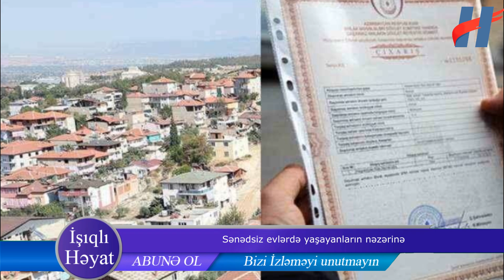Sənədsiz evlərdə yaşayanların nəzərinə: Yenilik olacaq